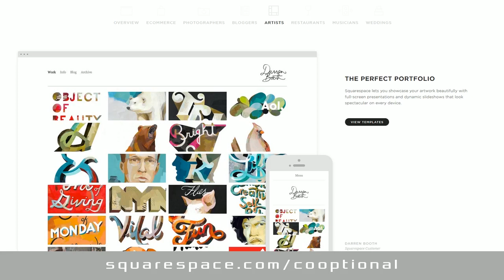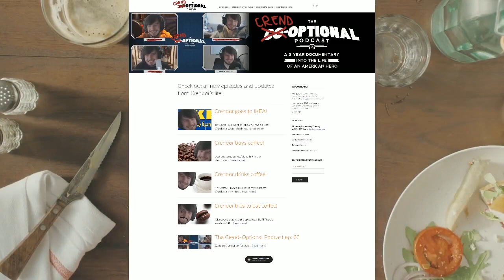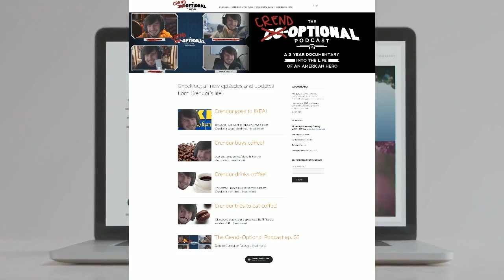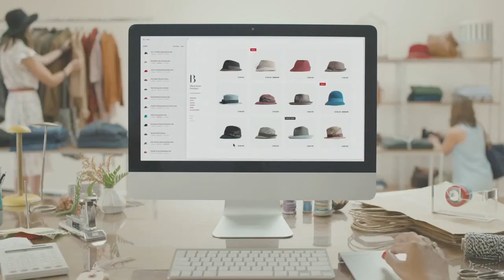The Co-Optional Podcast Ep. 76 ft. Greg Miller [strong language] - Apr 16, 2015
TotalBiscuit, Dodger and Jesse Cox sit down with Greg Miller on this episode of the Co-Optional Podcast! Enjoy!